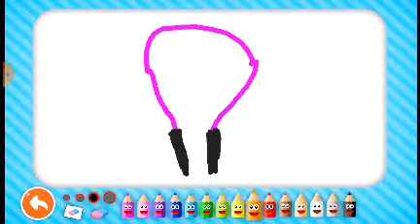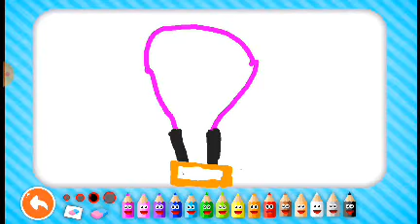balloon drawing منطاد هوائي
air balloon drawing  رسم منطاد هوائي